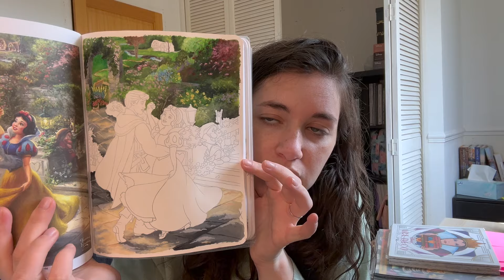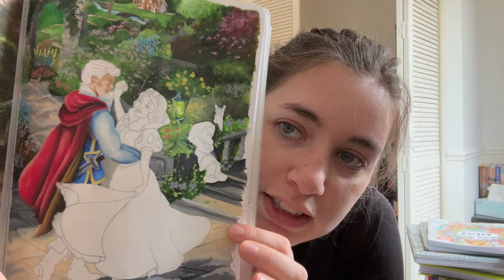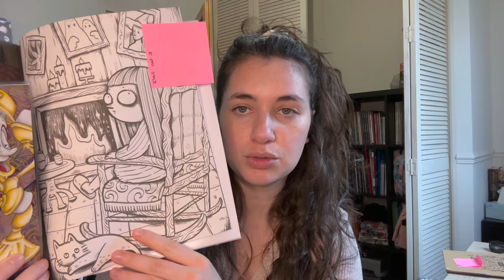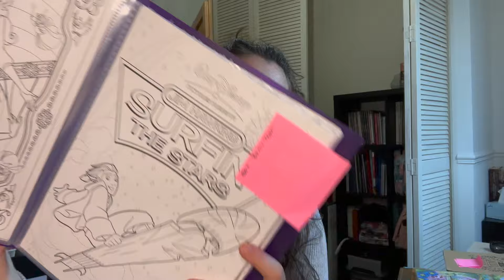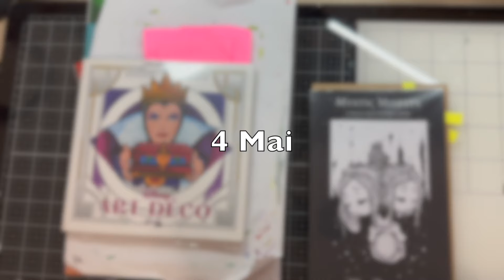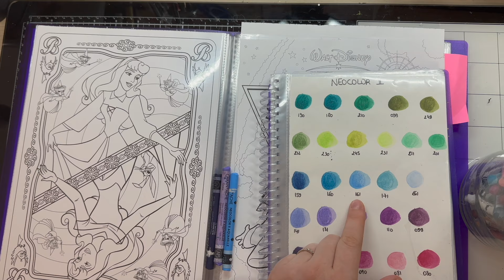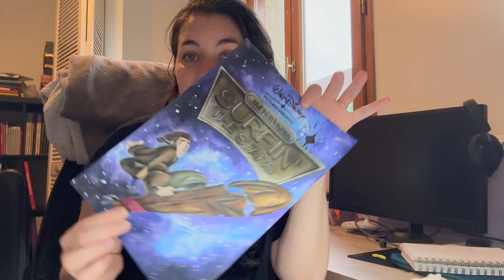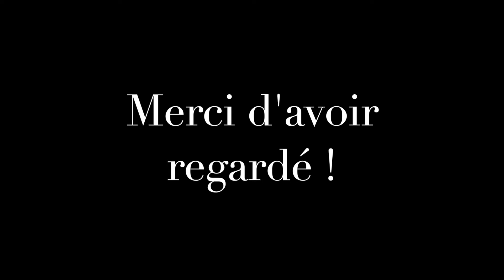Vlog 10 - PAC, fond galaxie, kinkade et nouveau rythme de colo !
MES INDISPENSABLE COLOS :

✺ Lumocolor permanent
✺ Bombe fixative
✺ Gomme Tombow
✺ Taille crayon Dahle 133
✺ Blender Caran d’Ache
✺ Gomme électrique
✺ Rallonge crayons Derwent
✺ Taille crayons Faber Castell
✺ Taille crayons Stabilo
✺ Gomme Tombow fine à recharge
✺ Posca noir et blanc
✺ Gelly Roll Blanc
✺ Signo Uniball set pastel
✺ Paillette Artémio
✺ Mod Podge
✺ Encre blanche Colorex
✺ Encre Blanche Winsor et Newton
✺ Encore doré Daler Rowney
✺ Pentel Hybrid Dual Metallic

MES CRAYONS DE COULEURS :

✺ Classic color Faber Castell
✺ Luminance - Caran d'Ache
✺ Polycolor - Koh I Noor
✺ Faber Castell Black Edition - Pastel, neon
✺ Faber Castell Black Edition
✺ Polychromos - Faber Castell
✺ Irojiten - Tombow :
✺ Vol 1
✺ Vol 2
✺ Vol 3
✺ Derwent Drawing
✺ Castle art Pastel Tinted
✺ Carbothello - Stabilo
✺ Staedlter aquarellable tinted
✺ Albretch Durer - Faber Castell
✺ Goldfaber aqua - Faber Castell
✺ Derwent Inktense
✺ Derwent Lightfast